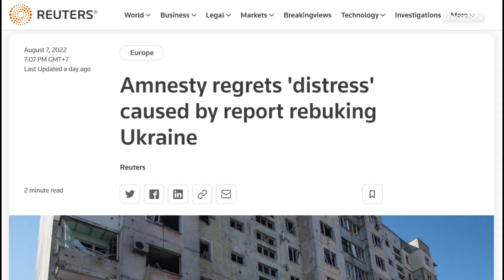ทัพยูเครนตั้งฐานที่มั่นในโรงเรียน-โรงพยาบาล ทำให้พลเรือนกลายเป็นโล่มนุษย์